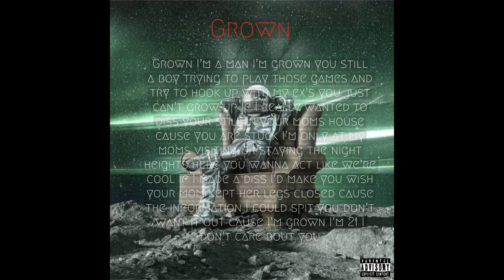BIG JACOB - Grown